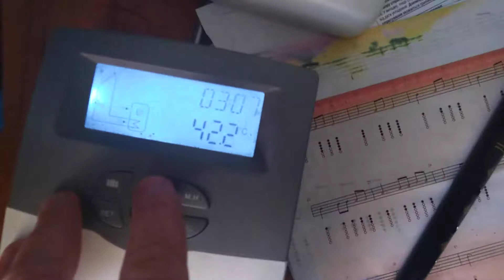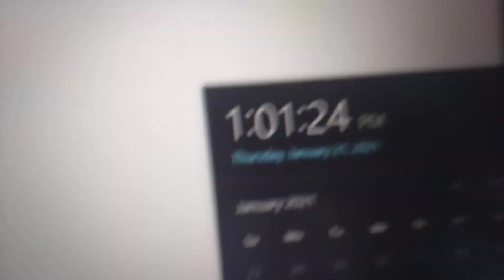Testing of Vacuum Tube Solar Collector Heating from the sun. 21 th January 2021. Video 21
Solar heating system is it really works for heating of house? Watch my  test in January 21 2021